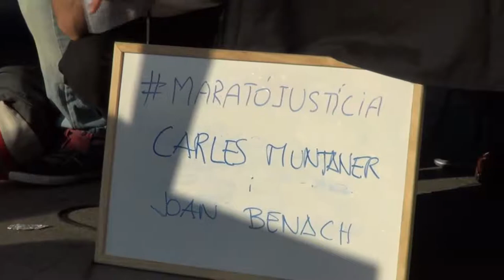SALUT I POBRESSA - CONTRAMARATO - CARLES MUNTANER I JOAN BENACH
Carles Muntaner i Joan Benach, durant la ContraMarató a les Torres de Mordor, desgranen les veritats dels determinants de salut i expliquen ben clarament a quin sector social no afectarà la crisi i a qui afectarà encara amb més cruesa les retallades socials.

Joan Benach y Carles Muntaner son directores de la Red de Condiciones de Empleo y Desigualdades en Salud (Emconet) que forma parte de la Comisión de Determinantes Sociales de Salud de la OMS que en agosto de 20081 publicó un informe global sobre la desigualdad en salud en el mundo.
Ambos son expertos en el análisis de la desigualdad en salud.